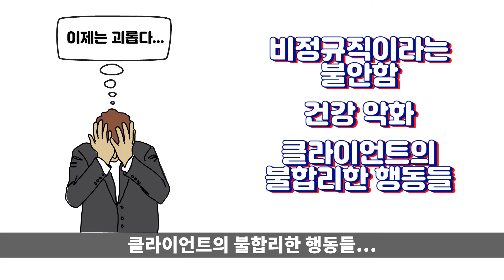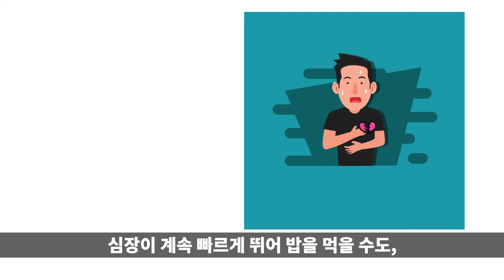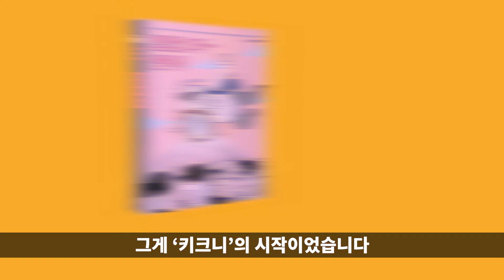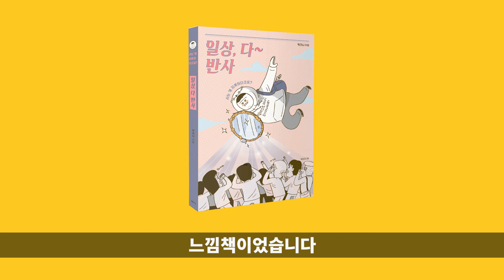[이벤트종료] 일상, 다 반사 l 키크니, 에세이 l 느낌책, 구독자이벤트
[느낌책 책 증정 구독자이벤트]
채널을 구독하시고 댓글로 이 영상의  감상평을 적어주신 분 중
 총 3분을 추첨하여 이 책을 보내드립니다
당첨자는 10월 28일 다음 콘텐츠의 업로드와 함께
이 영상의 고정 댓글로 발표됩니다:)

인스타 36만 팔로워를 사로잡은 작가 키크니의 첫 에세이!
작가 키크니의 자전적 이야기와
프리랜서들 혹은 평범한 우리의 일상과는 멀지 않은
공감 이야기로 가득한 책 [일상, 다 반사]를 추천드립니다

이 컨텐츠는  출판사 샘터 의 지원을 받아 제작 되었습니다.

대본&나레이션
S

편집
조커스마일